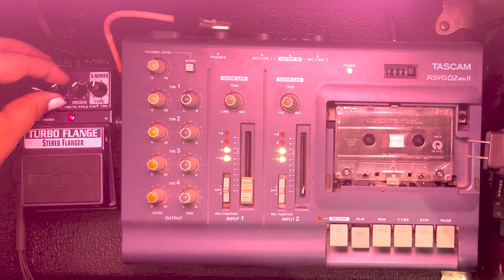linger by the cranberries played through the Digitech Turbo Flange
the same cassette of “Linger” by The Cranberries played through the Turbo Flange Stereo Flanger (mono output, sorry!).

the Turbo Flange is part of Digitech's X-Series of pedals, the whole line is aggressively slept on if you ask me. flange is an effect i almost never reach for personally, but this purple box has me covered in the event i ever do. the "step" mode at the end of the video really has no idea what to do with a full mix and provides some wonderfully interesting broken results. might do another demo just of the step mode? was sad i only got to show off a bit.

the Turbo Flanger is no longer in production (digitech, we miss you) but keep an eye out here to grab your own: